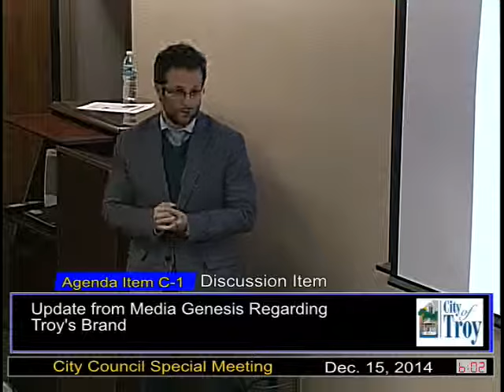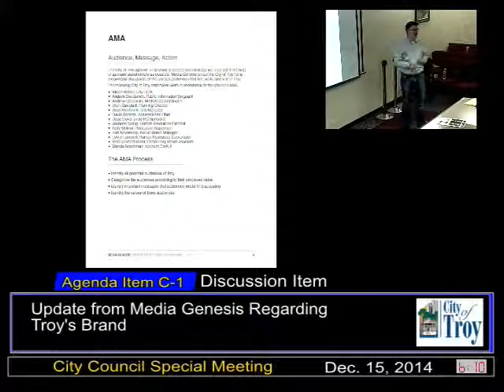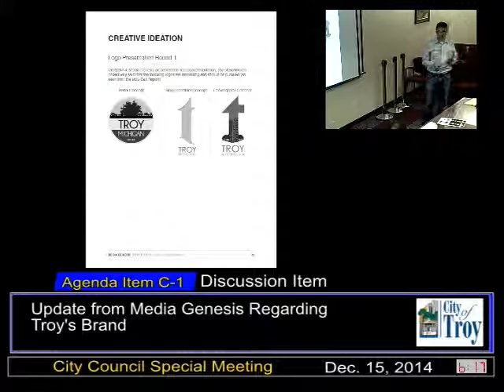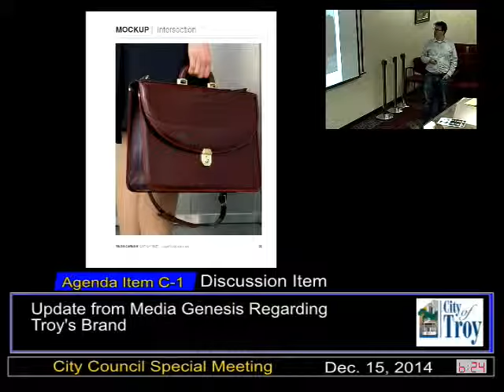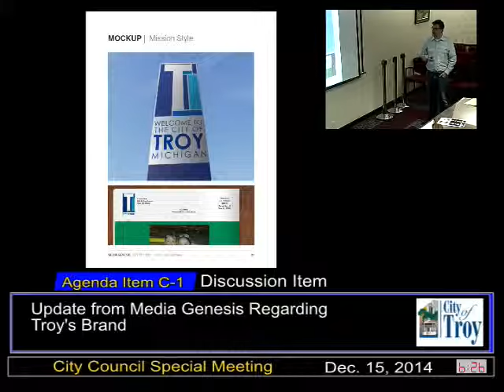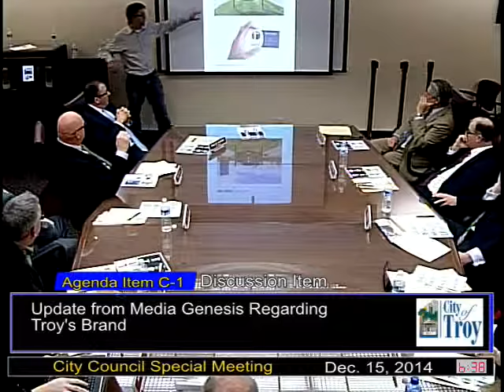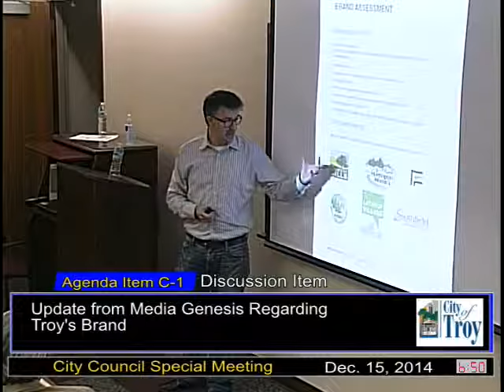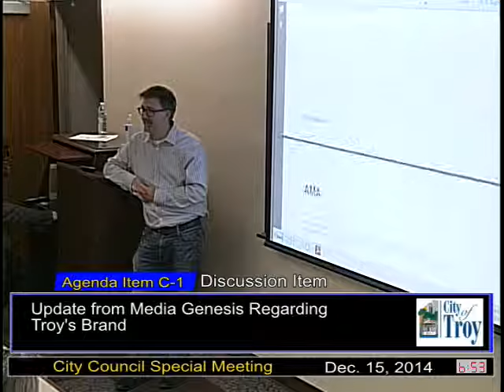City Council Special Study Meeting December 15, 2014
12/15/2014_SpecialStudy